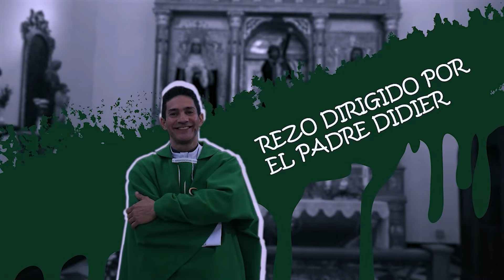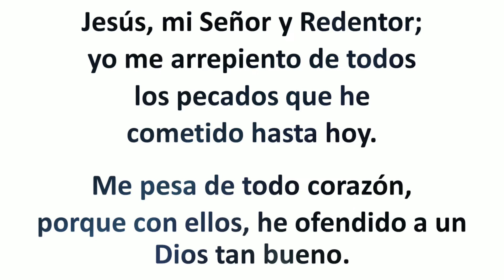Rosario de hoy Sábado 5 Octubre 2024. Misterios Gozosos. Padre Didier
Misterios Gozosos